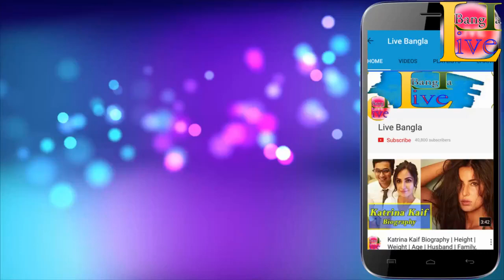Anjali Biography | Height | Age | Husband | Family | lifestyle | House | Income | Live Bangla,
Track Info:
Title: Alive
Artist: Ikson
Genre: Dance & Electronic
Mood: Bright

                              *** ANTI-PIRACY WARNING ***